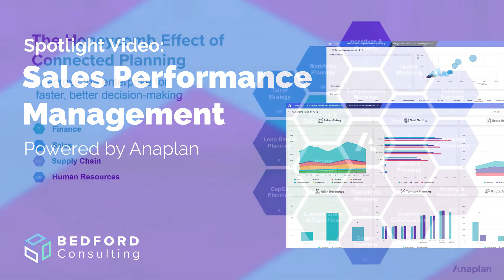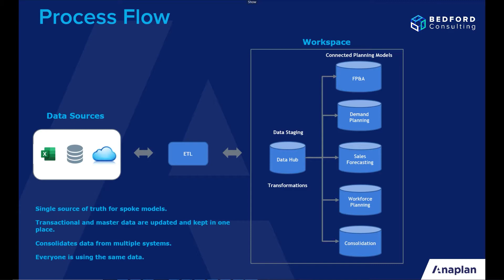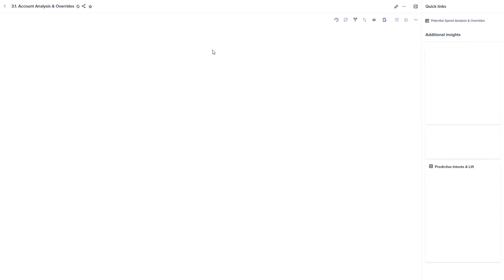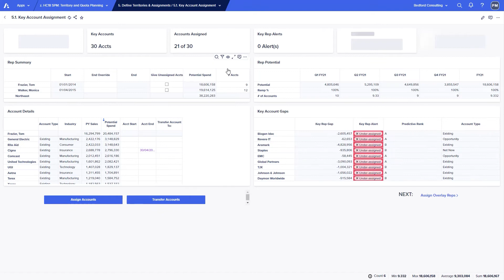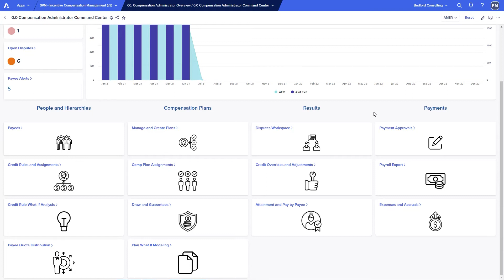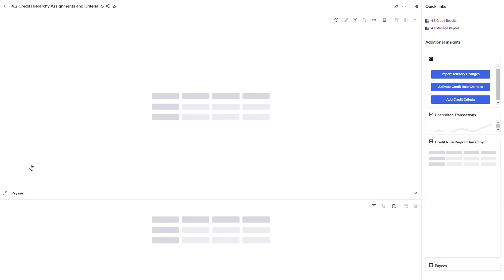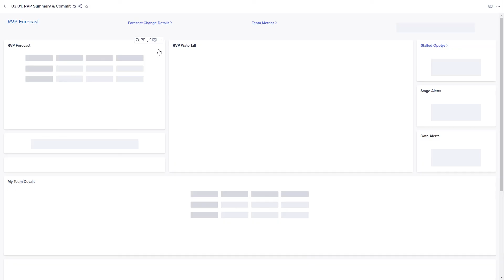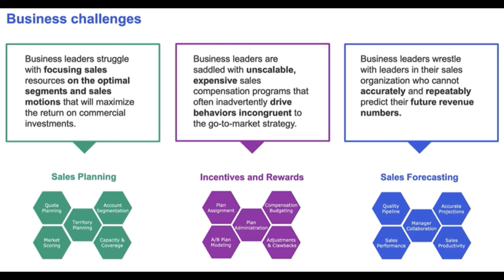Demo Video: Sales Performance Management (SPM) in Anaplan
Unlock the full potential of sales performance management (SPM) and learn how to enhance your sales performance. Discover what SPM is and how it can drive your sales team to new heights. Understand how to use Anaplan for Sales to predict revenue, motivate the right sales behaviours, model future performance, and maximise selling time, all while keeping your organisation connected, flexible and prepared for the future.

Founded in 2008, Bedford Consulting is a Gold Anaplan Partner and has been awarded Anaplan Partner of the year for EMEA for the past seven consecutive years. We specialise in project implementation, software sales, health assessments, user clinics and training. We also offer a first-class care programme.